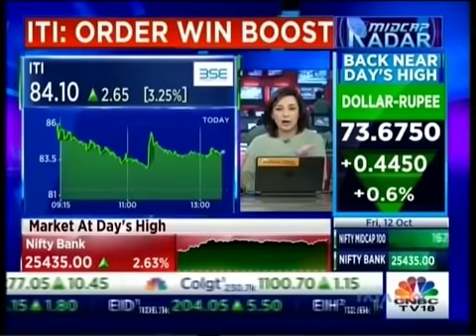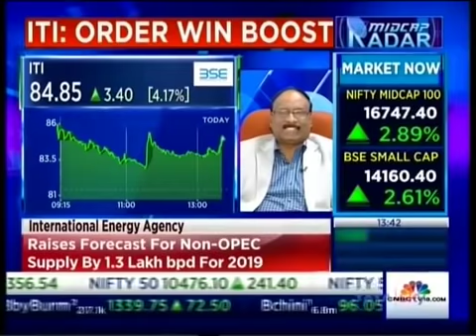ITI Limited, CMD, Shri K Alagesan's Interview with CNBC TV18 on October 12, 2018 on RajNet Order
ITI Limited, CMD, Shri K Alagesan Interview with CNBC TV18 on October 12, 2018 – ITI bags RajNet Order